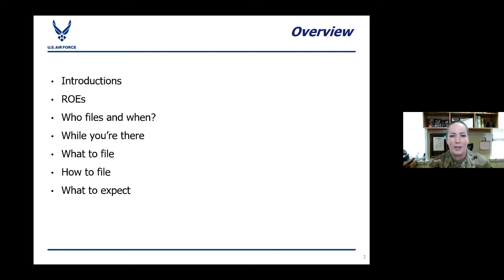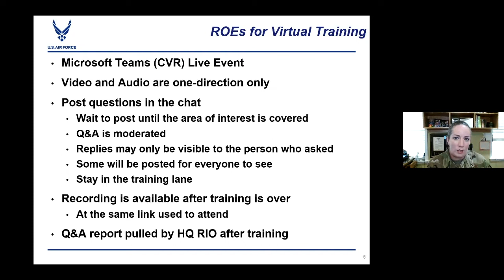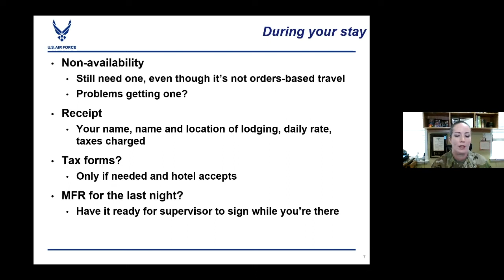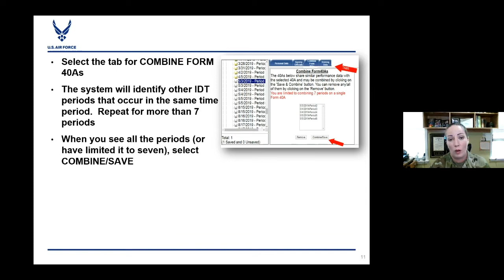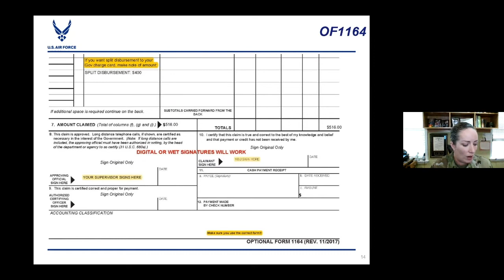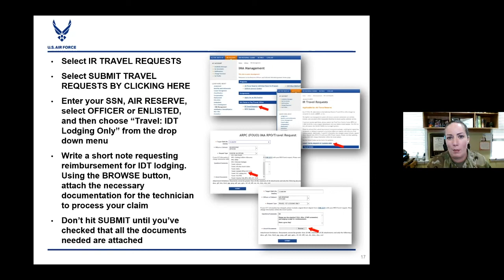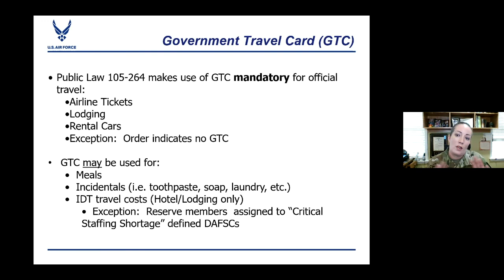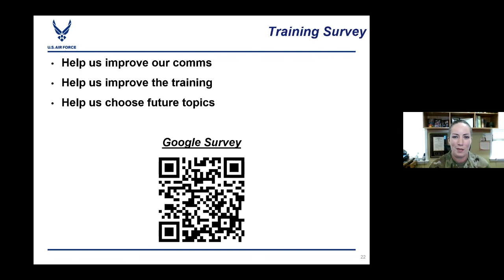IDT Lodging Reimbursement